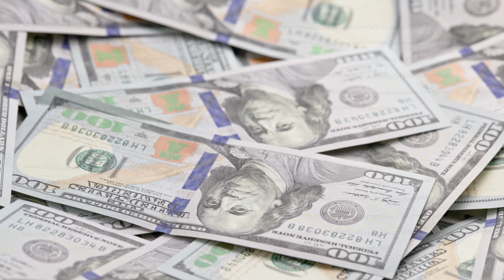slowly roataing background of us dollar banknotes scattered on flat surface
slowly roataing full-frame background of hundred us dollar banknotes scattered on flat surface